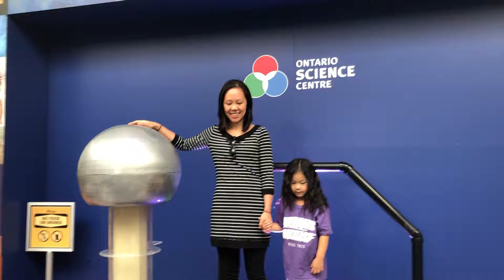Ontario science museum - crazy hair